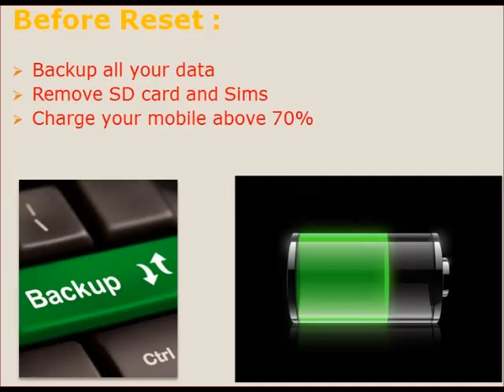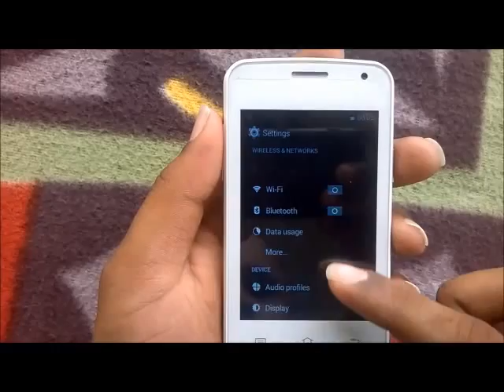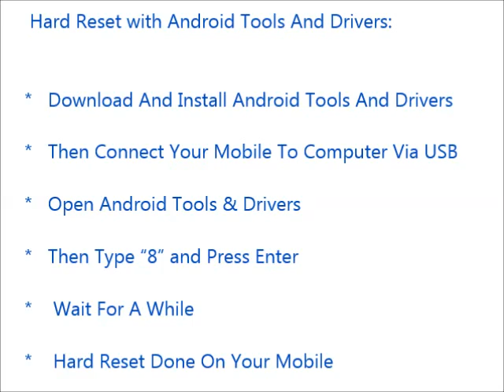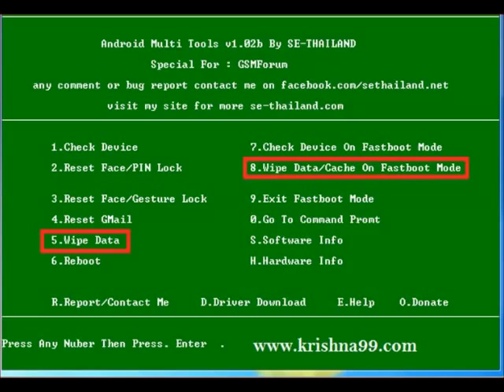How to Hard Reset Motorola Moto E 2nd Gen XT1511 and Forgot Password Recovery, Factory Reset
Motorola Moto E 2nd Gen XT1511 mobile hard reset, factory reset, forgot password recovery without lose data etc. You can reset any android mobile after watching this video. If you can not reset your mobile phone after watching this video, Feel free to visit our

Contents of this video :

1) Motorola Moto E 2nd Gen  XT1511 Mobile hard reset

2) Any android mobile hard reset and factory reset

3) Android mobile phone factory reset from menu

4) Forgotten mobile password, tablet password recovery

5) Motorola Moto E 2nd Gen  XT1511 Pattern unlock procedure

6) Pin change without losing data

7) Hard reset with Android tools drivers (Also in fast boot mode)